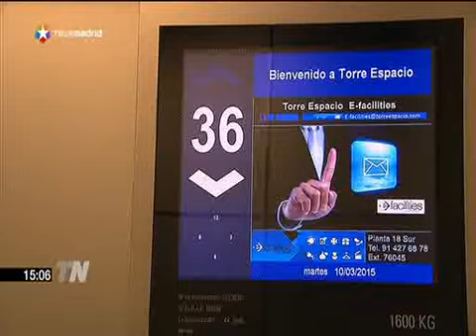10 de marzo de 2015 Telemadrid Telenoticias 1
3ª Edición Semana de la Ingeniería de Caminos en Madrid